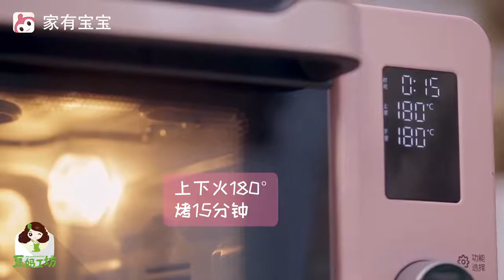พิซซ่าผลไม้